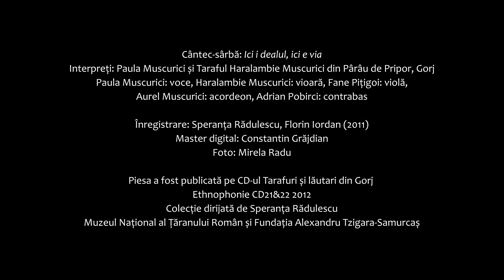Ici i dealul, ici e via - Paula Muscurici și Taraful Haralambie Muscurici (Pârâu de Pripor, Gorj)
Cântec-sârbă: Ici i dealul, ici e via
Interpreți: Paula Muscurici și Taraful Haralambie Muscurici din Pârâu de Pripor, Gorj
Paula Muscurici: voce, Haralambie Muscurici: vioară, Fane Piţigoi: violă, Aurel Muscurici: acordeon, Adrian Pobirci: contrabas
Înregistrare: Speranța Rădulescu, Florin Iordan (2011)
Master digital: Constantin Grăjdian
Foto: Mirela Radu

Piesa a fost publicată pe CD-ul Tarafuri și lăutari din Gorj
Ethnophonie CD21&22 2012
Colecție dirijată de Speranța Rădulescu
Muzeul Național al Țăranului Român și Fundația Alexandru Tzigara-Samurcaș

Song-sârbă: Ici i dealul, ici e via
Musicians: Paula Muscurici and Taraful Haralambie Muscurici fom Pârâu de Pripor, Gorj
Paula Muscurici: vocals, Haralambie Muscurici: violin, Fane Piţigoi: viola, Aurel Muscurici: accordion, Adrian Pobirci: double bass
Recording: Speranța Rădulescu, Florin Iordan (2011)
Digital Mastering: Constantin Grăjdian
Photo: Mirela Radu

This record was published on the CD Folk Musicians and Ensembles from Gorj County
Ethnophonie CD21&22 2012
Collection directed by Speranța Rădulescu
The National Museum Of the Romanian Peasant & Alexandru Tzigara-Samurcaș Foundation